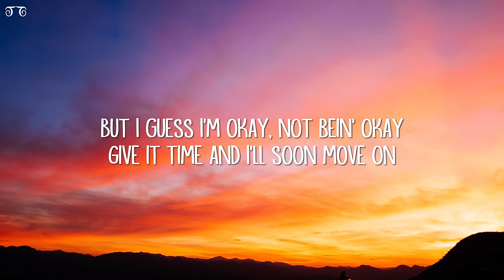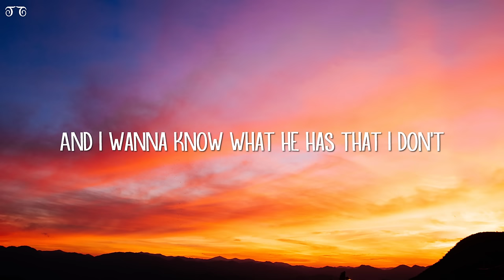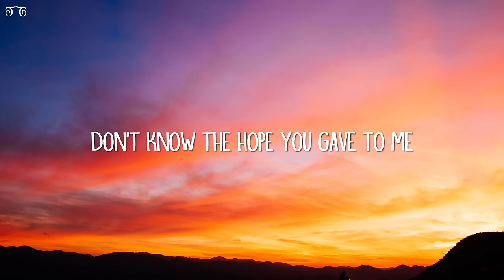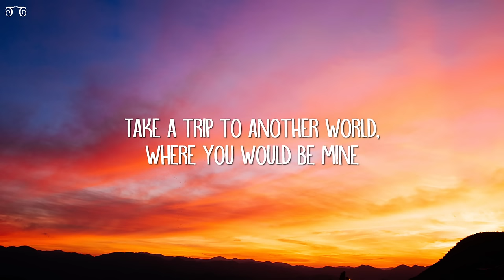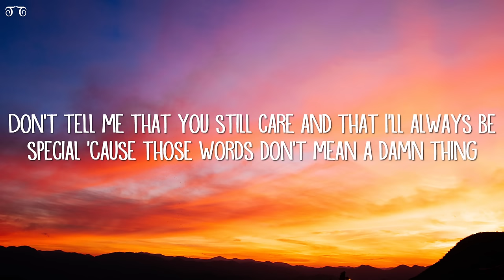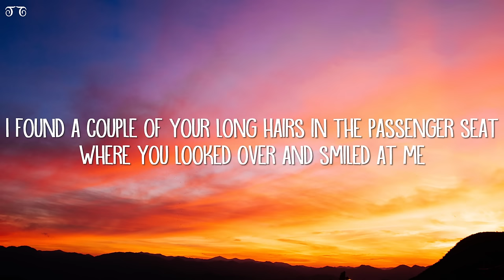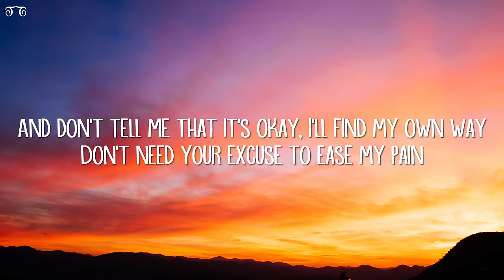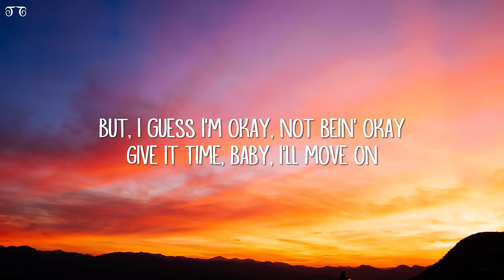Pecos & The Rooftops - This Damn Song (Lyrics)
This Damn Song Lyrics:

[Chorus]
Well, I don't wanna hear the good side of this goodbye
If you wanna go, baby, just leave
Don't tell me that you still care and that I'll always be special
'Cause those words don't mean a damn thing
And hate that I'm still up, drunk as fuck
4 a.m. writin' this damn song
But I guess I'm okay, not bein' okay
Give it time and I'll soon move on (Mm)

[Verse 1]
You said my life was too fucked up to be with you
But here you go to the bar 'til two
And I wanna know what he has that I don't
Well, I was ready for the real thing
No more shame in this life I live because I would change for you
Don't know the hope you gave to me
But I guess I'm okay, just need some cocaine
And a bottle that'll float my mind
Take a trip to another world, where you would be mine

[Chorus]
And I don't wanna hear the good side of this goodbye
And I hate that I'm still up, drunk as fuck
4 a.m. writin' this damn song
But, I guess that I'm okay, not bein' okay
Give it time, baby, I'll move on

[Verse 2]
I found a couple of your long hairs in the passenger seat
Where you looked over and smiled at me
I guess a picture ain't worth as many words as they say
And don't tell me that it's okay, I'll find my own way
Don't need your excuse to ease my pain
I guess it's just time for me to work on me

[Chorus]
And I don't wanna hear the good side, there ain't no good side
You ain't ever gonna see what I see
Don't tell me that you still care and you'll always be there
'Cause those words are just messin' with me
I hate that I'm still up, drunk as fuck
4 a.m. writin' this damn song